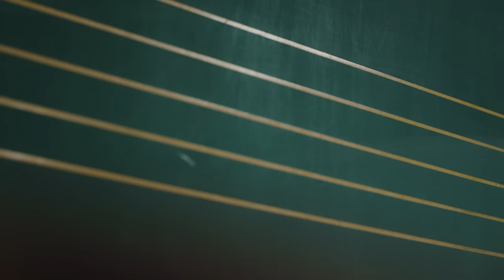35.7 - 祝日天国[Official Video]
35.7 - 祝日天国

君を好きな僕の
代わりは誰にも務まらないから

Starring : Jun Saito
Director : Takashi Koyama

Cinematographer : Ryo Saito
1st CA : Kota Hukuhara
2st CA : Roku Watanabe
DIT : Kousuke Sato

1st LA : Sota Sugiyama

Hair & Make-up : Kenji Takeshima
Hair & Make-up assistant : Chihiro Tajiri

Stylist : Erika Yoshida
Stylist assistant : Taitan,Narumi Aoki

Edit : Mayako Shikata
Color Grading : Yuki Hirose

Production manager : Runa(Cyran)
Production assistant : Wataru Kinoshita(Cyran),Ayaka Ito(Cyran)
Producer : Rikuto Yoshikawa(Cyran)
Production :Cyran